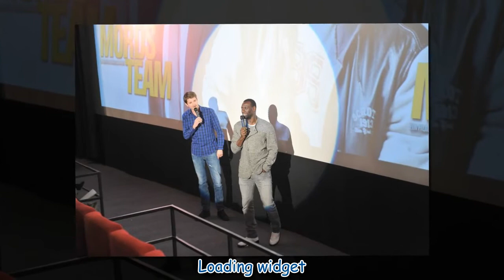Omar Sy blessé : cet accident de tournage qui a failli très mal finir